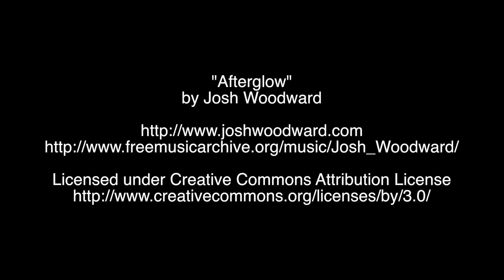MAA Project NExT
Since 1994, MAA Project NExT (New Experiences in Teaching) has been creating communities among new mathematics faculty to help launch careers, improve teaching and foster the next generation of leaders.